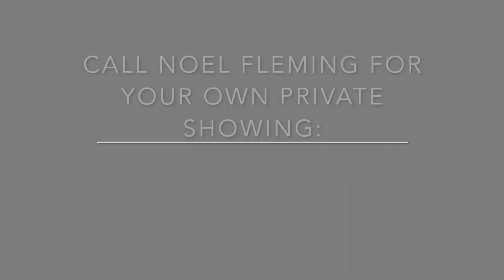OFFERED FOR SALE in Denver Colorado - 1 Pearl St #302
Fantastic two-bedroom, one-bath condo in West Wash Park! Fully updated with wood floors, granite counters, stainless appliances and a kitchen bar peninsula. Generously sized bedrooms and closets. Air conditioning and great building with shared laundry, storage area, patio, pergola and barbecue. Fantastic location—close to Carmine’s, Lucile's, Blackbird and the shops on Pearl and Penn! Just minutes to Wash Park and Cherry Creek. Only ten minutes to Downtown Denver. Great for owner occupants or an income producing rental.

Search all Colorado Listings for FREE (Both Ires and Metrolist MLS systems plus search based on your location)

Need your home sold, our 24/7 STREAMING OPEN HOUSE will give you an edge in this highly competitive market